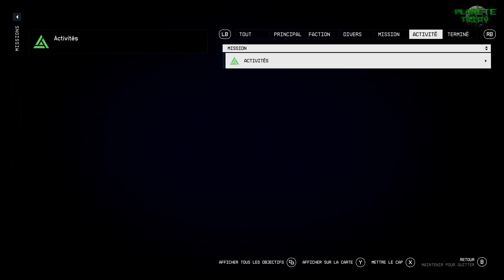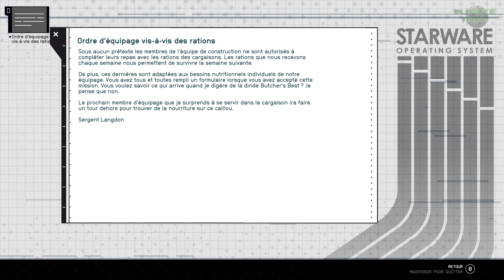Starfield - Guide Chapitré 21 - Exploration Planète Jemison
On continue le guide chapitré de Starfield de Bethesda Studios, avec une premières série de Missions Divers se déroulant à Cydonia. Nous devrons ainsi nous faire recruter par la direction de la mine de Mars dans le Système Sol, afin d'aider Trevor qui a le "Le blues de la paperasse" avant d'exposée la corruption du gouverneur.

00:00:00 = Intro
00:00:30 = Activité : Parlez à Barrett
00:00:48 = Système : Alpha du Centaure
00:00:56 = Astre : Jemison
00:01:18 = Secteur : La Loge
00:05:34 = Activité : Parlez à Andreja
00:35:00 = Exploration et Analyse de l’Astre : Jemison
00:39:38 = Lieu : Relais satellite
00:40:54 = Vaisseau : Ghost [Flotte écarlate] (volé au relais satellite)
00:43:08 = Secteur : Port spatial
00:49:06 = Lieu : Relais satellite
00:53:48 = Trait : Colonie de microbes sentients
00:56:12 = Secteur : Atterrissage personnalisé : Biome « Forêt de conifères »
00:57:28 = Trait : Groupement écologique
00:59:40 = Trait :Glacier fondu
01:11:46 = Secteur : Atterrissage personnalisé : Biome « Montagnes »
01:13:52 = Lieu : Garnison de l’éclipse désertée
01:27:40 = Bonus permanent : Grunt N°06 (dégâts critiques balistiques +5%)
01:35:42 = Secteur : Avant-poste civil
01:37:22 = Lieu : Avant-poste civil
01:37:46 = Mission Divers : Analyse de vapeur
01:44:50 = Secteur : Avant-poste industriel
01:46:00 = Lieu : Avant-poste industriel
01:47:00 = Mission Divers : Retournez au pli
01:51:04 = Lieu : Avant-poste civil
02:06:20 = Secteur : Atterrissage personnalisé : Biome « Forêt de conifères »

GamerTag Xbox : Tripy73
Nintendo : Tripy73
Steam : Tripy73
PSN : Tripy74